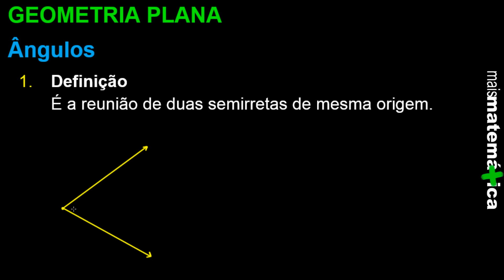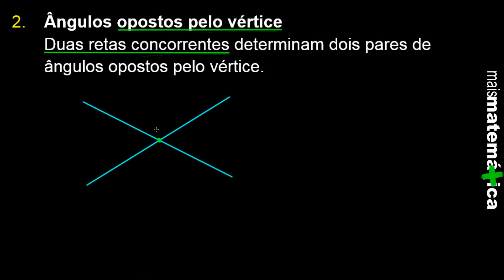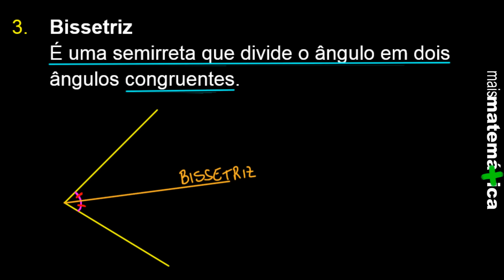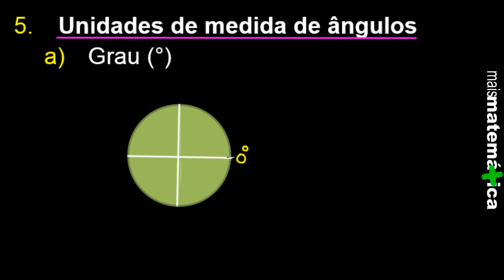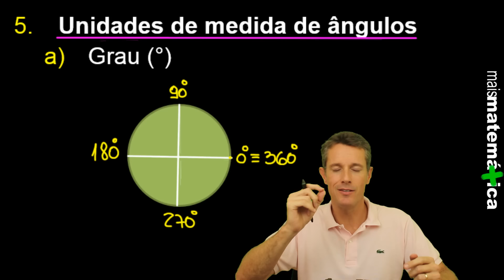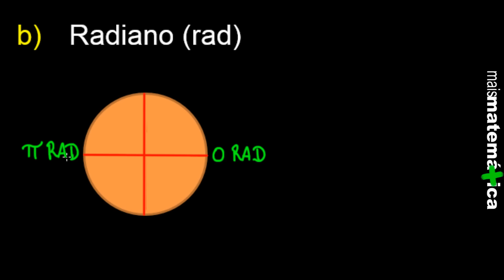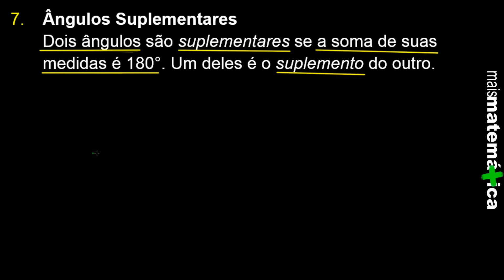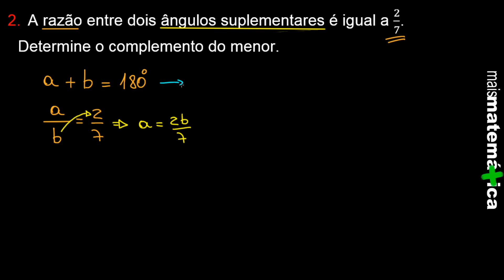Geometria Plana: Introdução - Ângulos (Aula 1)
Olá pessoal, beleza!? Essa é a primeira videoaula do curso completo de Geometria Plana. Nela iremos tratar de ângulos, suas unidades e classificações e demais conceitos introdutórios da geometria. Boa aula a todos!